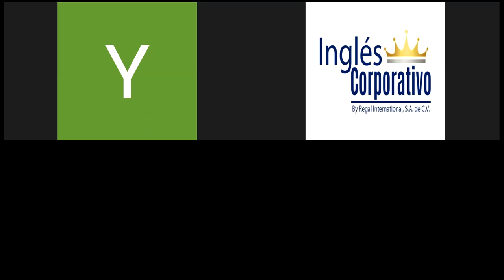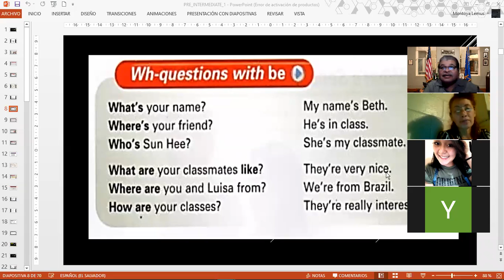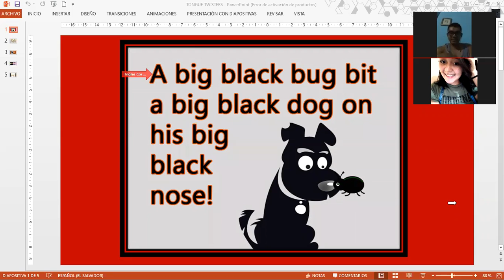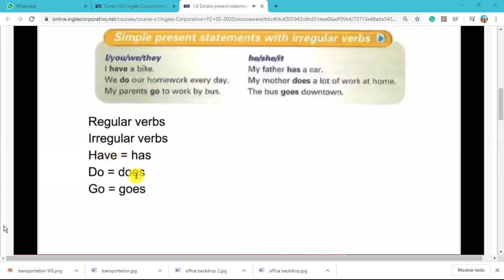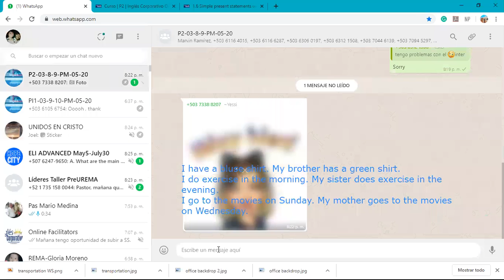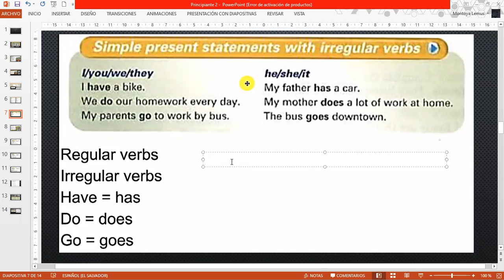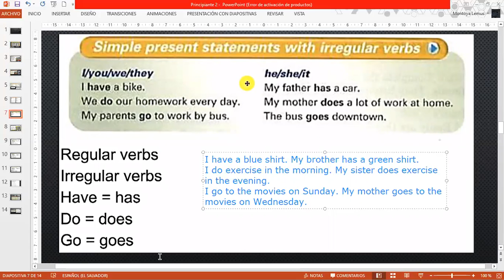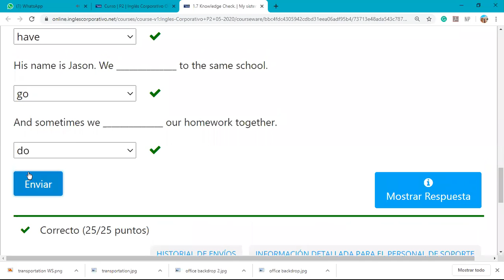Ingles Corporativo-Simple Present with Iregular Verbs